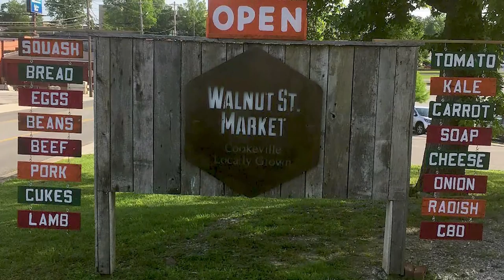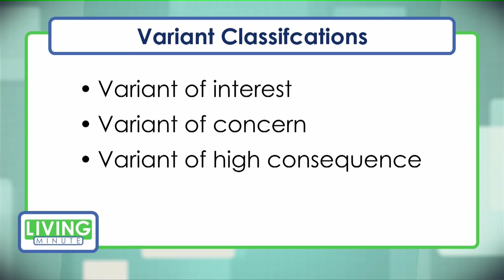WCTE's Live at 5:00! 10/21/21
Join Susan Luna-Hazlewood this week when she speaks to Terri Ritter from Cookeville Arts Studio and Gallery to discuss the October exhibit by Upper Cumberland Abstract Collective.
Susan will then speak to Jim Stockton about Walnut Street Market. Afterward, Susan will speak to Justin Blackmon who will be sharing his process as a Pyrography artist as well as introducing us to Roots Salon, which he owns with his wife, Emily.  And last but not least, Susan will speak to Kori Edgington who is the owner of Select Designs, and will be talking with us about her new project, Hey Angel, all on this week's Live at 5!